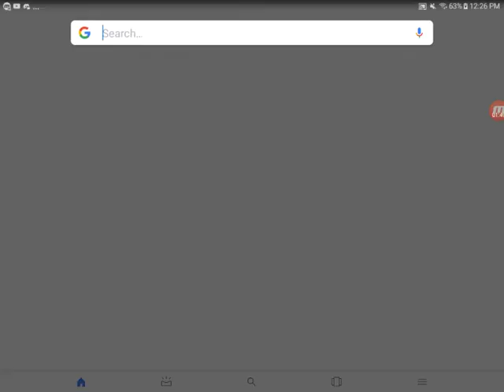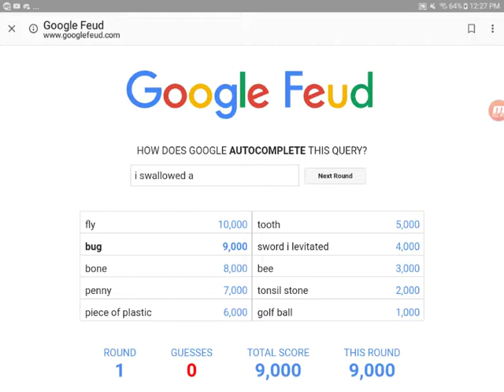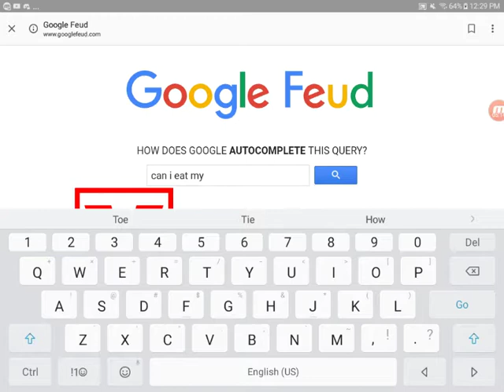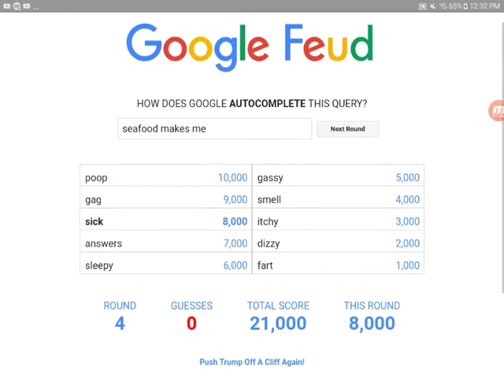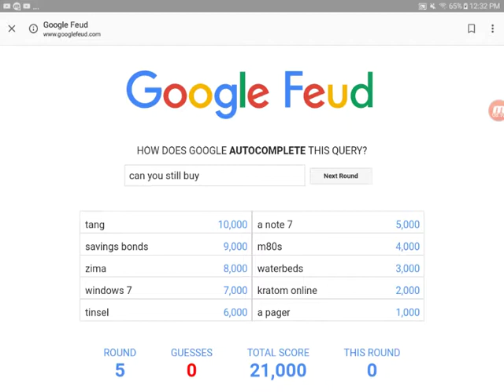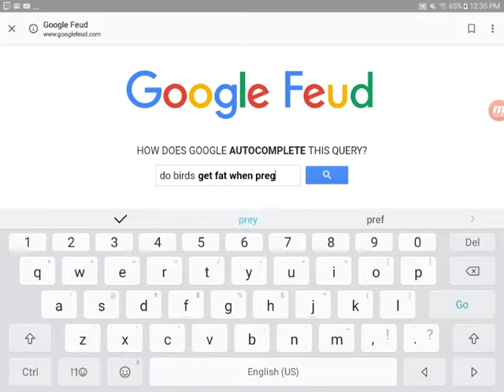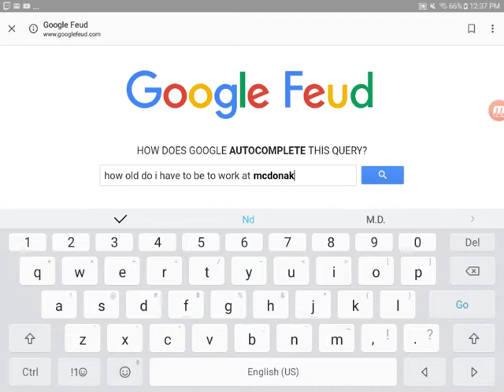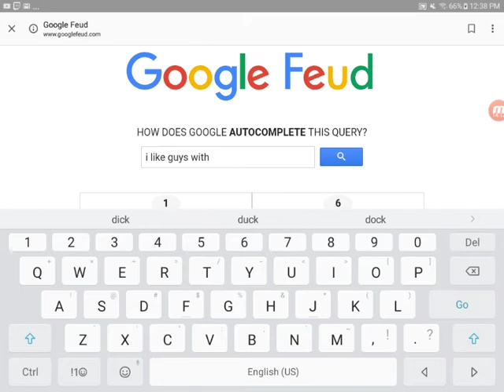I Would Have Never Thought of some of these Answers | Google Feud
I checked the footage and I did type her best friend and it just didn't work

Anthony448

Mindlessduck644

Our spicy meme channel: Spicy Meme Team

Thanks! And I hope you enjoy!